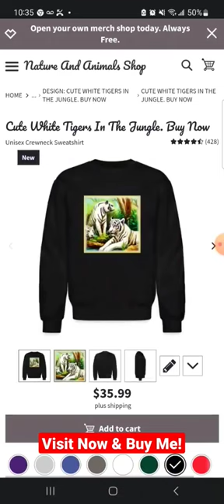Explore the Mystical World of White Tigers in the Jungle with Our Designs!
Discover the majestic beauty of white tigers in their natural habitat with our exclusive designs available in our e-commerce store. Our collection features stunning illustrations and photographs of these elusive creatures, capturing their grace and power as they roam through the jungle. Whether you're a fan of wildlife or simply looking for a unique design, our white tiger collection is sure to impress. Browse our selection today and bring the magic of the jungle to your wardrobe or lifestyle!